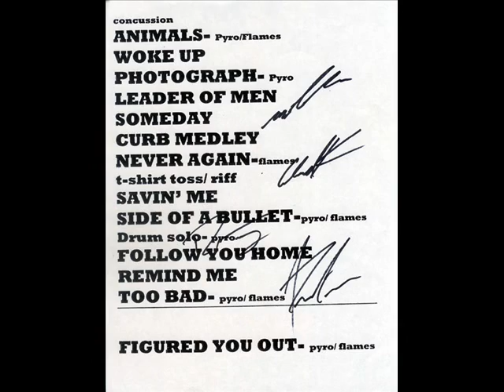Nickelback Musica Nova - Linda + a banda que eu amo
2 Bandas que eu amo. d+
Perfeitas. acho que tem tudo a ver o som.

Gabi ^^